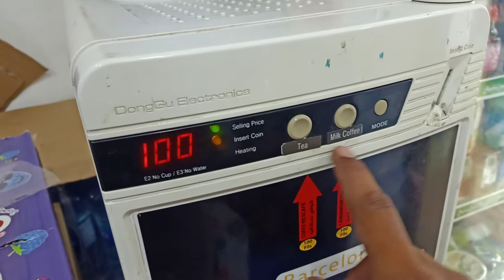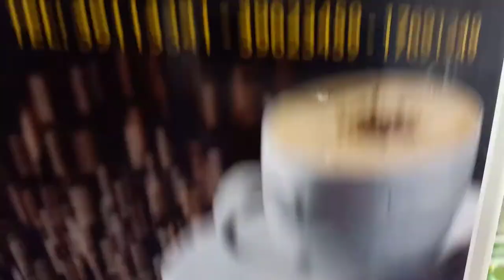Tea Coffee vending machines ,Tea Machine, coffee machine, Nescafe machine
.I'm on Instagram as @zakria_khatana_official. Install the app to follow my photos and videos.